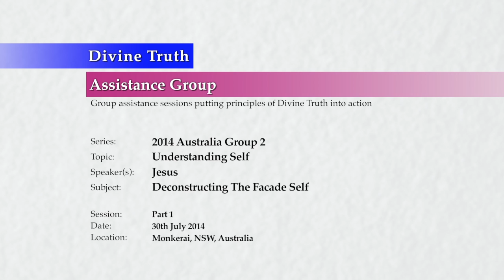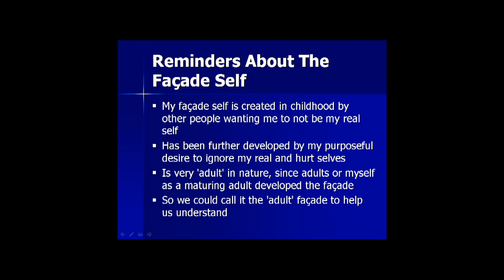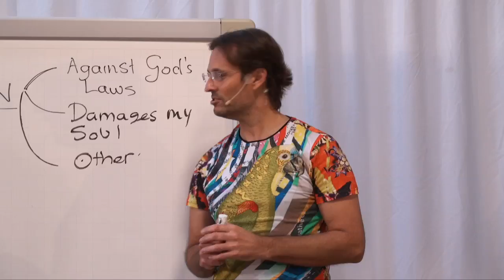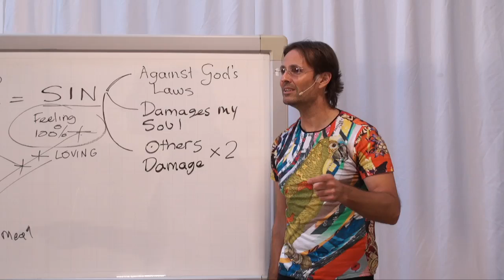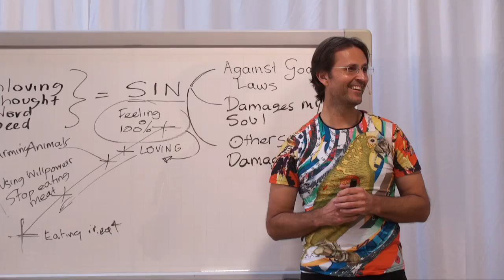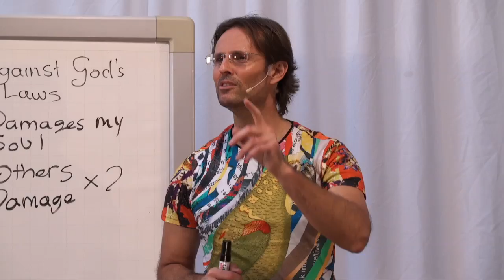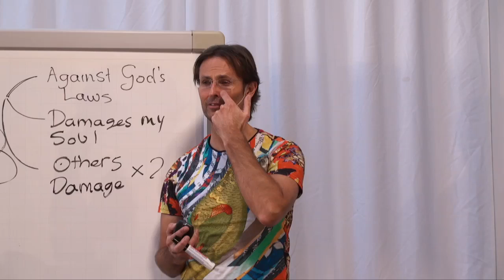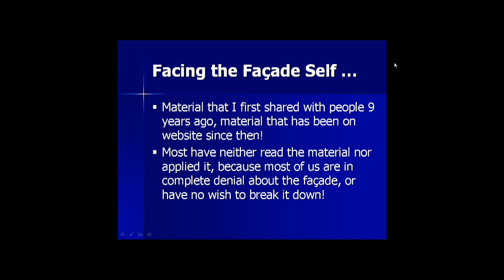20140730 Understanding Self - Deconstructing The Facade Self P1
Jesus presents material showing the intellectual and emotional steps that will be required to deconstruct any part of ourselves not in harmony with Love. He shows how most people have barely begun the emotional steps of deconstruction, and this is why real change has not been possible. He also introduces the concept of sin, and the importance to recognize it. Part 1 of 2 parts.